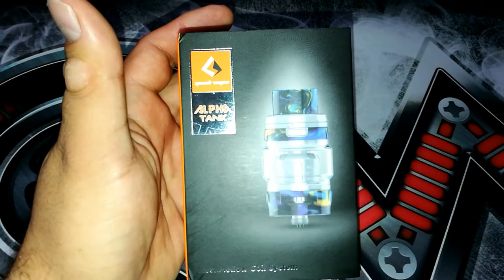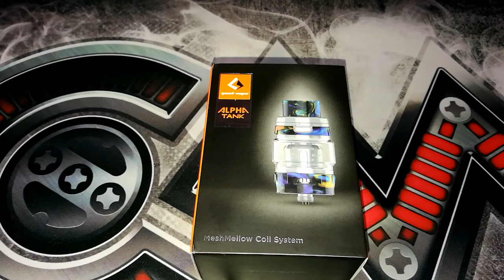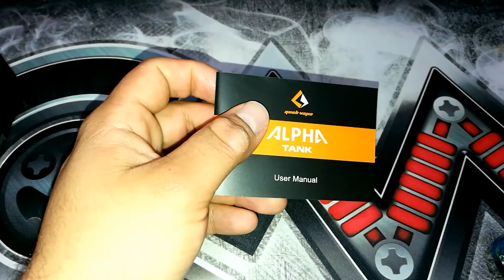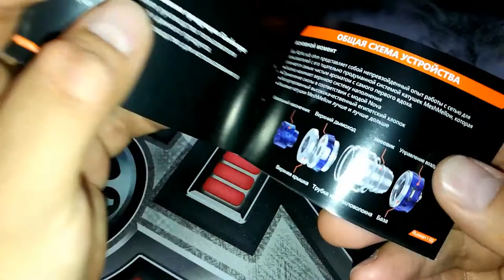ALPHA TANK UN SUB OHM IMPRESIONANTE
esta revisión la hago con el fin de brindar un buen asesoramiento de este artículo para que ustedes decidan si de adecua a sus necesidades sin hacer una compra inadecuada, el criterio que aportó es meramente personal ya queda en ustedes si deciden comprarlo bajo perspectiva personal de cada uno de ustedes... Si les gusta esta revisión no olviden SUSCRIBIRSE y dejar un LIKE para que este video llegue a más personas... Estos productos son exclusivamente para personas mayores de edad...

Si desean adquirir los líquidos PRIMAL RAGE los pueden buscar en Facebook como

Si desean adquirir los de CADEJO los pueden buscar en Facebook como

Estoy en Instagram como @capitanbarbozavape. Instala la app para seguir mis fotos y videos.